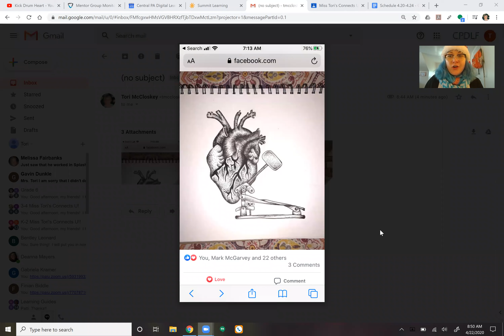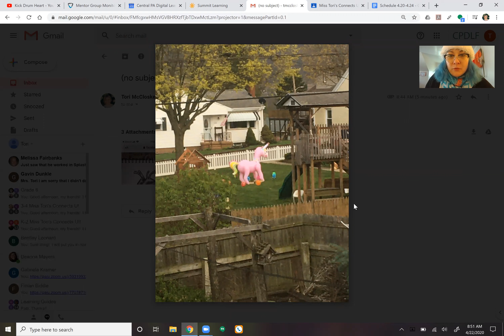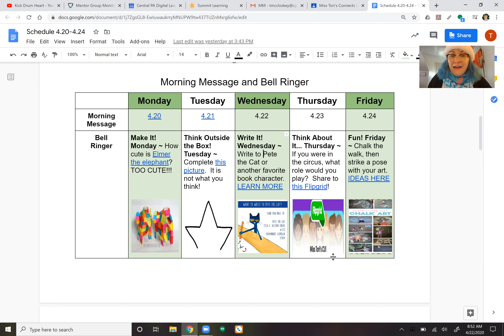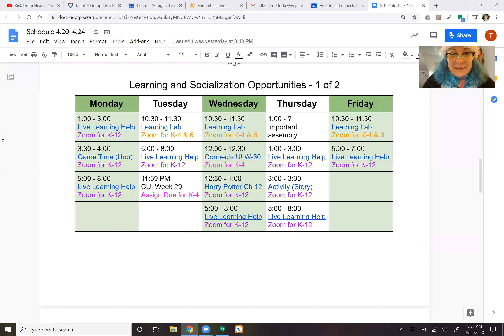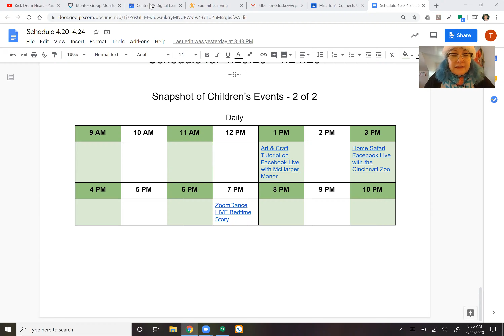MM 4 22 20